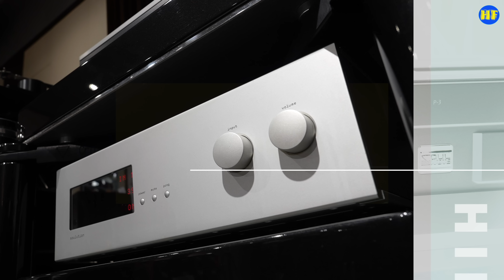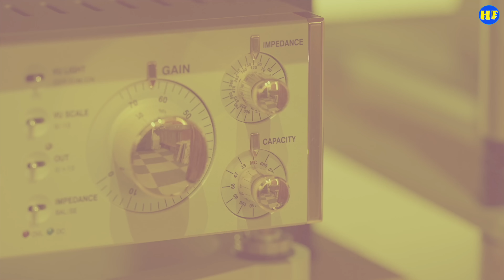【合併機 】全新品牌 CHoco Sound 峨眉（EMEI）合併機首次試聽，萬元級合併機，一定要聽聽！choco 峨眉 （cc 字幕）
預約試聽及查詢：
Ambago Audio
地址：觀塘道472號, 觀塘工業中心一期8樓D室

定價：HK$11,800
（**大家買機時，話睇咗呢條片就有開心價）

專業拍攝，歡迎查詢：
微訊：PtrickLee388